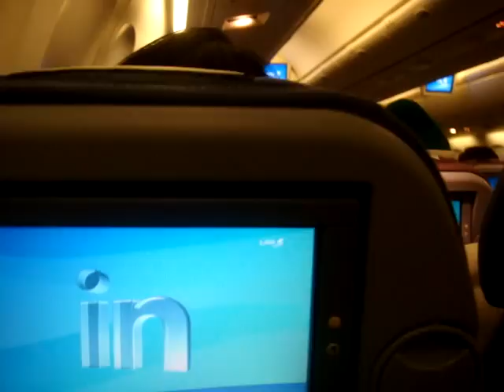LAN 767-316ER Bogotá-Miami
Vuelo LAN desde la ciudad de Bogotá hacia la ciudad de Miami. Boeing 767-300. Un agradable vuelo con una buena selección de entretenimiento abordo y comidas. Matrícula CC-CZT.

LAN flight from Bogota to Miami. Boeing 767-300. A nice flight with a good selection of meals and onboard entertainment. Registration CC-CZT